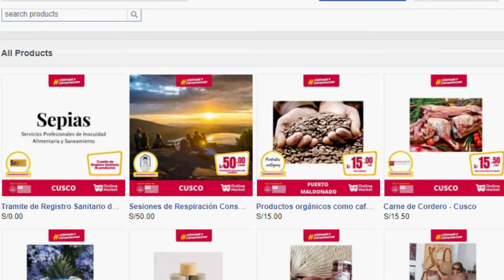AWE Online Market: La tienda virtual de mujeres empresarias en Perú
Nuestras graduadas de la Academia de las Mujeres Emprendedoras (AWE, por sus siglas en inglés) se reinventaron y crearon al AWE Online Market, un espacio en Facebook para ofrecer sus productos y servicios de alta calidad en cinco ciudades peruanas. (Cajamarca, Chiclayo, Cusco, Lima y Puerto Maldonado)
Compra en AWE Online Market visitando de manera rápida y segura!

AWE, la Academia de las Mujeres Emprendedoras, es una iniciativa de los Estados Unidos para promover el desarrollo de la mujer emprendedora en todo el mundo a través de capacitaciones en desarrollo de negocios.